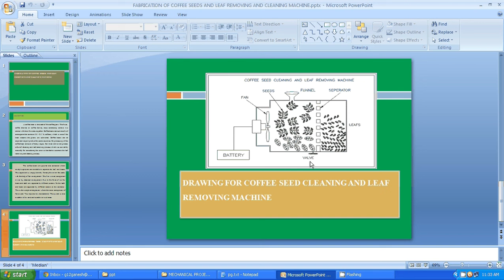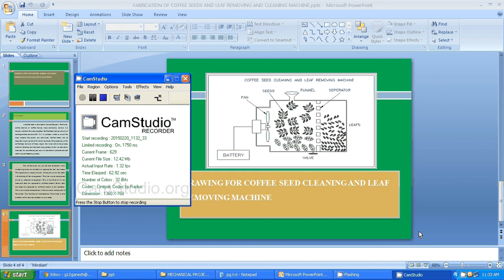IEEE 2014 MECHANICAL FABRICATION OF COFFEE SEEDS AND LEAF REMOVING AND CLEANING MACHINE